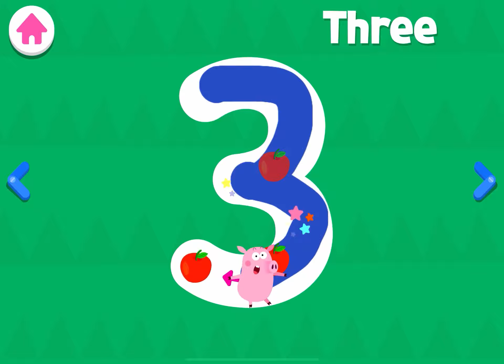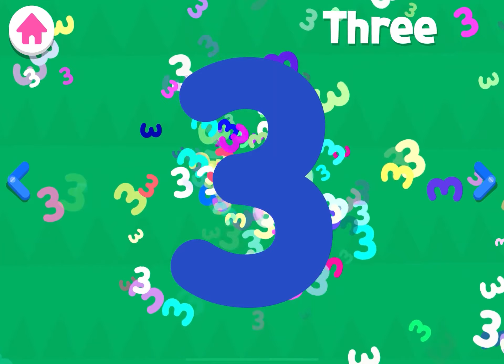Pinkfong number 123 |Boopanpankids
Funny learning number for kids